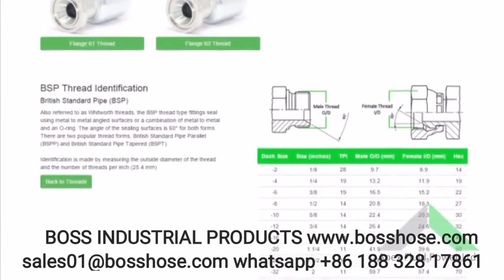Types Of Htdraulic Fittings